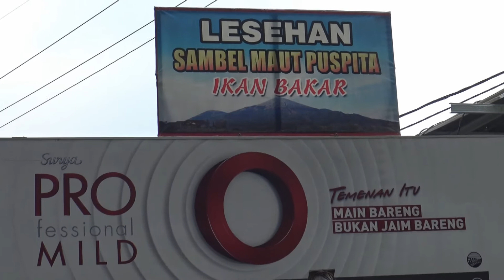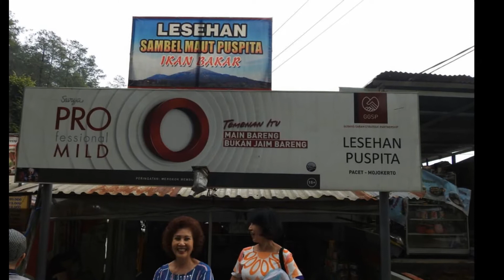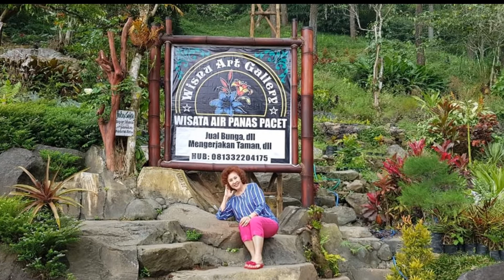Widuri. With Group Graha Kuliner diPacet.1 Juni 2018.